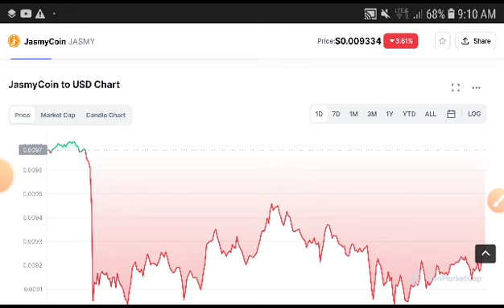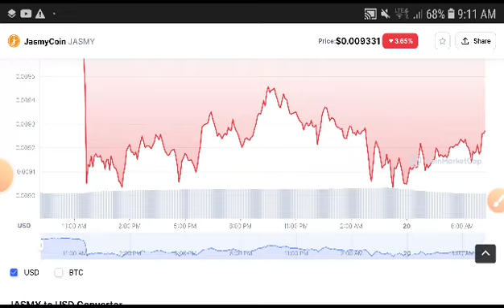JasmyCoin Price Analysis! Jasmy Price Prediction! Jasmycoin News Today